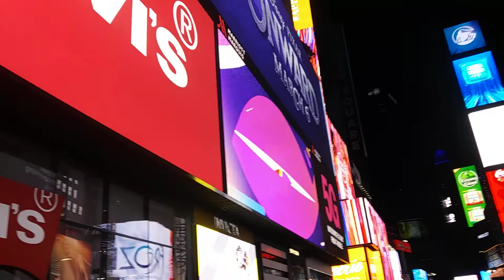Amazing Views of Times Square New York at Night